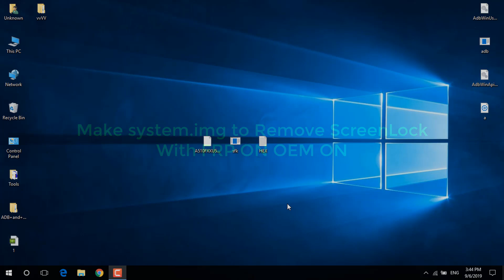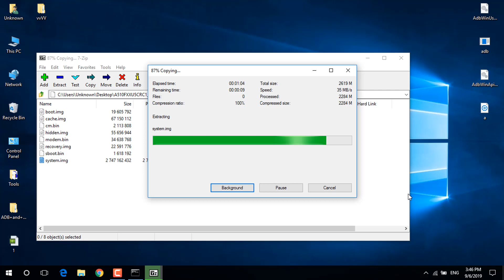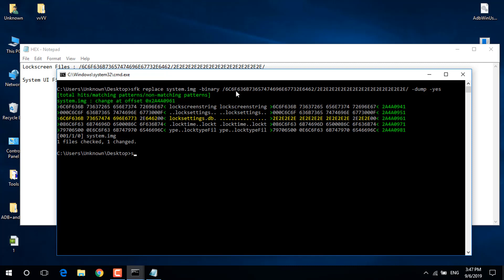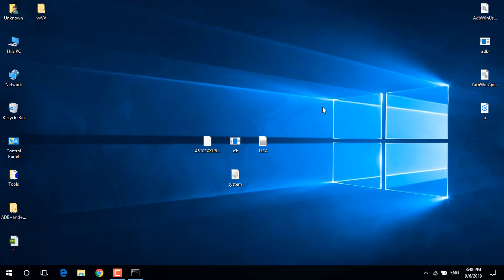صناعة ملف حذف قفل الشاشة FRP ON عن طريق CMD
lockscreen tweak,
lockscreen video,
lockscreen app,
lock screen stories,
lockscreen edit,
lockscreen tutorial,
lockscreen aesthetic,
lockscreen apk,
lockscreen apps for android,
lockscreen android,
lockscreen animation,
lockscreen animation tweak,
lockscreen android pie,
lockscreen animation tweak ios 12,
lockscreen bts,
lockscreen bypass,
lockscreen blackpink,
lock screen blur,
lockscreen bergerak,
lockscreen bypass ios 12,
lockscreen blur android,
lockscreen bypass android,
change lockscreen background mac,
b screen lock,
lock screen customization,
lockscreen clock,
lockscreen clock tweaks ios 12,
lockscreen collage,
lockscreen camera,
lockscreen changer,
lockscreen clock tweak,
lockscreen chat,
lockscreen disabled by administrator,
lock screen dictionary,
lockscreen disabler,
lockscreen download,
lockscreen display,
lockscreen disabled by administrator encryption policy,
video lockscreen download,
please draw lockscreen pattern,
diy lockscreen,
dynamic lockscreen samsung,
lockscreen edit tutorial,
lockscreen earning apps,
lockscreen exo,
lockscreen edit kpop,
bts lockscreen edit,
galaxy lockscreen effects,
please enter lockscreen password,
please enter lockscreen password oppo,
lockscreen for android,
lockscreen for vivo,
lockscreen for iphone,
lockscreen funny,
lock screen fingerprint,
lockscreen free tweaks ios 12,
lockscreen for android 2019,
lockscreen fingerprint android,
lockscreen fake chat,
lockscreen for i3,
lockscreen gif,
lockscreen gun,
lockscreen gerak,
lockscreen gif tweak,
lockscreen gif iphone,
lockscreen gif android,
lockscreen google pixel,
lock screen gpo,
cara membuat lockscreen gif,
bj groovy lockscreen,
lockscreen huawei,
lockscreen huawei p30 pro,
lock screen huawei p20 pro,
lock screen hack,
spotify lockscreen huawei,
video lockscreen huawei,
funny lockscreen and homescreen,
hard lockscreen pattern,
hd lockscreen,
lockscreen iphone,
lockscreen ideas,
lockscreen ios,
lockscreen ios 12,
lockscreen ios for vivo,
lockscreen iphone for vivo,
lockscreen iphone xs max,
lockscreen ios 13,
lock screen itz,
lockscreen iphone for oppo a3s,
lockscreen jailbreak,
lockscreen jailbreak tweaks,
lockscreen jadwal pelajaran,
lockscreen jailbreak tweaks free,
lockscreen jimin,
ariana grande lockscreen jungkook,
taehyung lockscreen jungkook,
jungkook lockscreen,
jimin lockscreen pattern,
jatie vlogs lockscreen,
j cook lockscreen,
lockscreen keren,
lockscreen kwgt,
lockscreen kpop edit,
lockscreen kush lovers,
lockscreen keren xiaomi,
tutorial lockscreen kpop,
cara membuat lockscreen kpop,
cara buat lockscreen kpop,
lockscreen live,
lockscreen live wallpaper,
lockscreen launcher,
lockscreen layout,
lockscreen live wallpaper for android,
lockscreen live wallpaper iphone,
lockscreen live wallpaper miui,
lockscreen landscape,
lockscreen laptop tidak bisa dibuka,
lockscreen magazine android,
lockscreen magazine realme 3,
lockscreen magazine realme 2,
lockscreen magazine in realme u1,
lockscreen magazine realme 3 pro,
lockscreen notification,
lockscreen notification iphone,
lockscreen notification tweaks,
lockscreen notification oppo,
lockscreen notification miui 10,
lockscreen notification tweaks ios 12,
lockscreen notification app android,
lock screen nova launcher,
lockscreen notification tweaks ios 11,
lockscreen not changing,
lockscreen oppo,
lockscreen oppo a5s,
lockscreen oppo f9,
lock screen one ui,
lockscreen oppo a37,
lockscreen oppo f11,
lockscreen oneplus 6t,
lockscreen of iphone x,
lock screen on youtube,
lockscreen prank,
lockscreen password,
lockscreen password oppo,
lockscreen poster,
lockscreen poster vivo,
lockscreen pocket mode,
lockscreen pro,
lockscreen passcode,
lockscreen prank ace family,
android p lockscreen,
lockscreen redmi note 7,
lockscreen realme 3,
lockscreen root,
lockscreen realme c2,
lockscreen reward apps,
lock screen rotation,
lock screen realme 3 pro,
lock screen removal,
android lockscreen removal,
twig lockscreen reward,
lock screen stories durduruldu hatası,
lock screen stories durduruldu j7,
lock screen stories durduruldu hatası çözümü,
lock screen stories durduruldu j7 prime,
lock screen stories stopped,
lock screen stories hatası,
lock screen stories durduruldu ne demek,
lock screen stories nasıl kaldırılır,
lock screen stories durduruldu j7 prime hatası,
s'more lockscreen,
lockscreen tweaks ios 12 free,
lockscreen tweaks ios 11,
lockscreen themes ios 12,
lockscreen tweaks ios 10,
lockscreen tweaks 12.4,
lock screen trick,
taylor t lockscreen,
lockscreen using eye prank,
lock screen unlock,
one ui lockscreen apk,
realme 2 lockscreen magazine update,
one ui lockscreen notifications,
lockscreen unik,
tema xiaomi lockscreen unik,
iphone lockscreen umgehen,
u dictionary lock screen wallpaper,
lockscreen video wallpaper android,
lockscreen vivo,